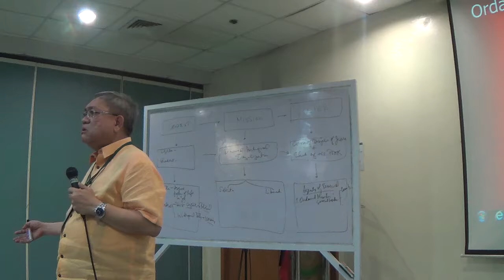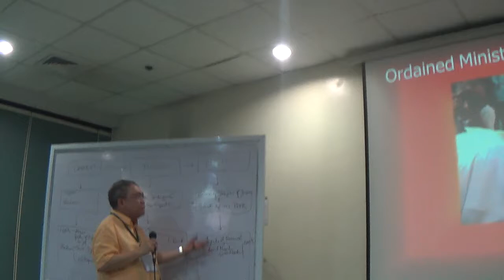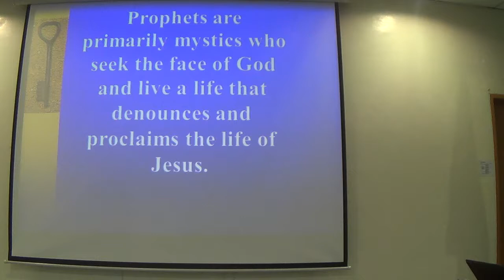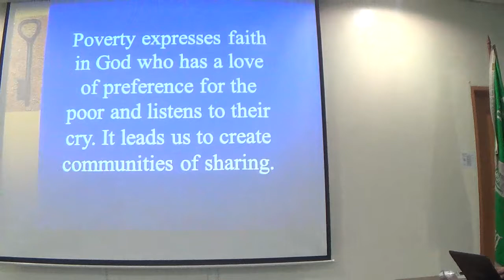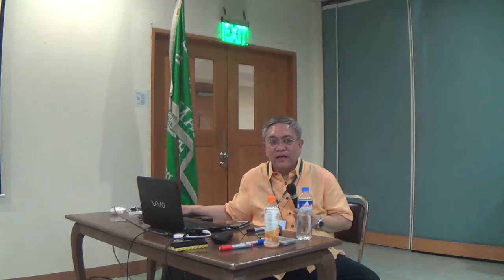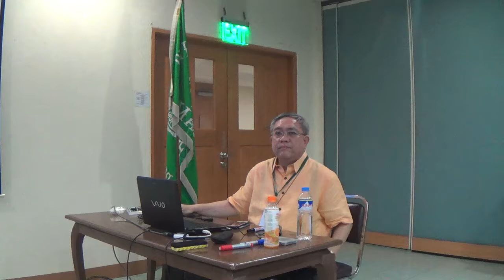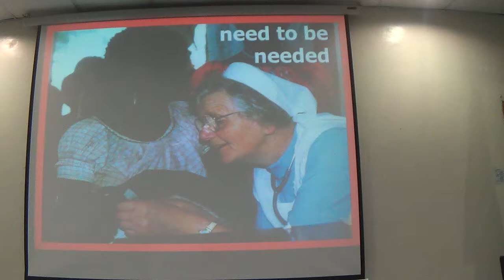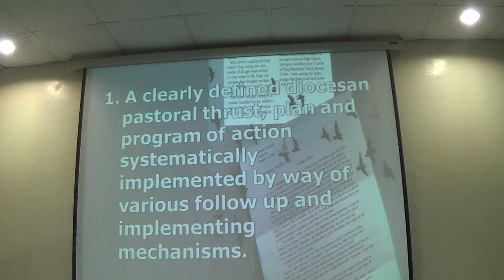05032017 certificate on catechetical leadership and supervision 12